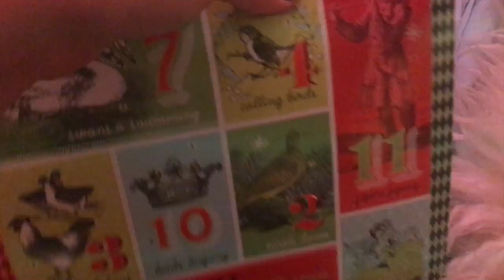VLOGIDAYS DAY 04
WELCOME TO VLOGIDAYS! ON EVEN DAYS I FILM AND POST ON ODD - NATHALIE DOES THE OPPOSITE! HOPE YOU ENJOY MY CRAZY LIFE SNIPPETS!
XO
-EVE